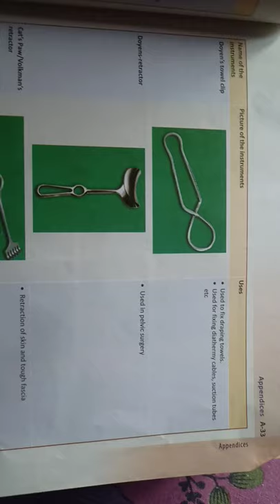INSTRUMENTS - Doyen's towel-Retractor , Cat's Paw Langenbeck , Mayo's clip Medtalks PART-3